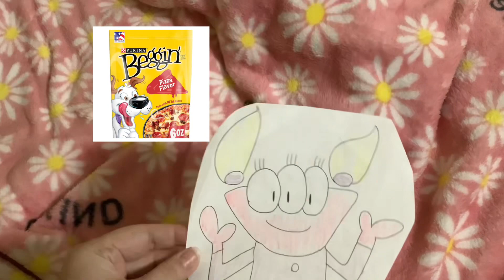What’s Up Deena Kidoonia #32: Is Ping, Pang and Pong (Sagwa) is still hungry, What did dogs want?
Ping, Pang and Pong from Sagwa wants to get the Beggin’ Pizza Flavor treats. Yum yum yum!😋